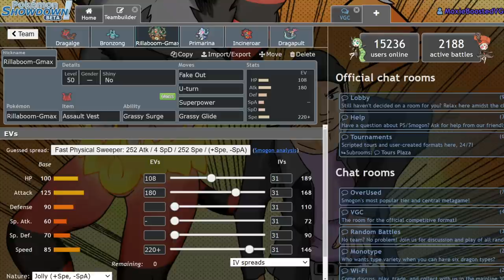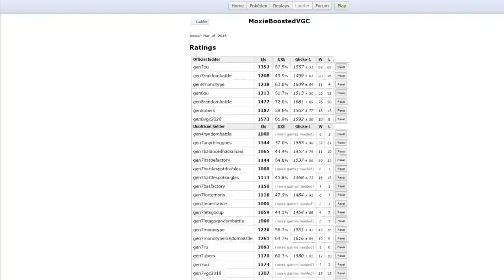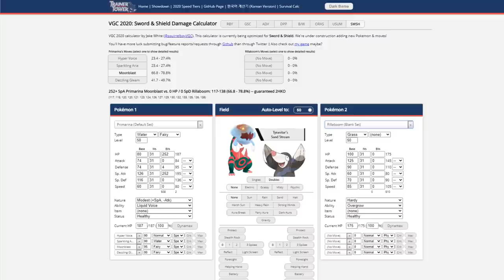WEAKNESS POLICY DRAGALGE TEAM! | Pokemon Sword and Shield VGC 2020 Showdown Live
Today I test out a weakness policy dragalge team featuring bulldoze bronzong!

3. Send a tip, ask a question
5. Download and install OBS Streamlabs with my